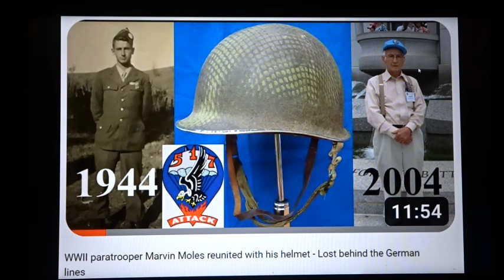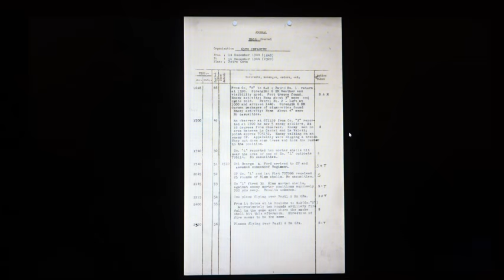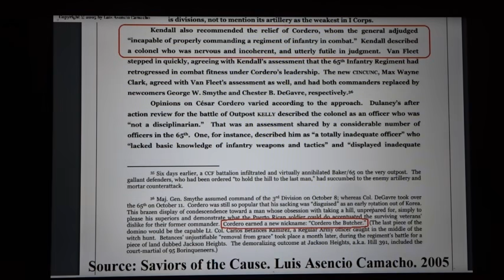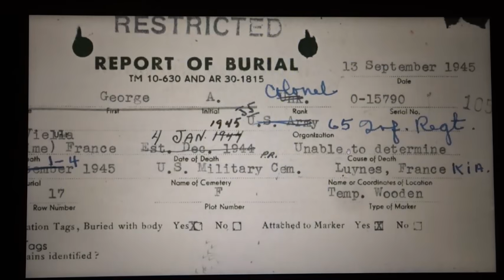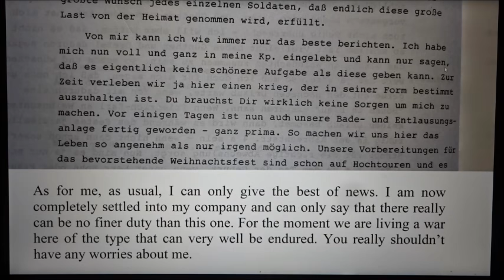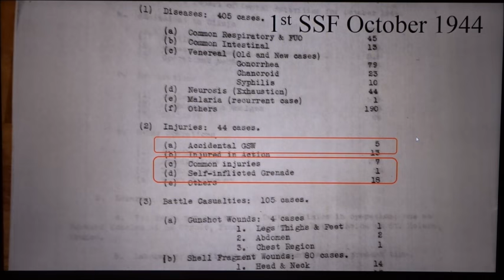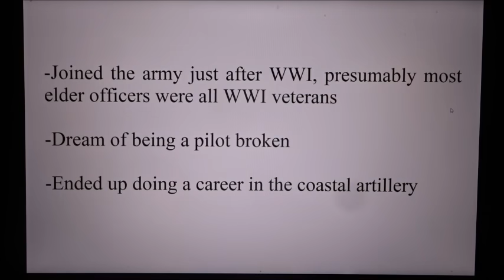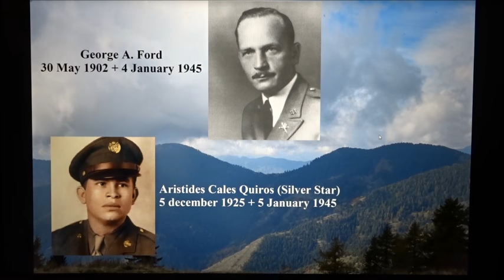Self inflicted wounds and the death of Colonel Ford - The 65th Infantry Regiment in France in 1944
In December 1944, the Puerto Rican 65th Infantry Regiment, a unit trained in tropical climates,  was put in the lines in the Peira Cava region, in the freezing French Alps, facing the German Eastern Front veterans of Grenadier Regiment 107. The discovery of a helmet bearing the insignia of the 65th Infantry near Peira Cava decades later prompted an investigation into the unit's history while in the Alps. It turns out that some soldiers of the unit suffered from low moral due to the severe cold and several soldiers wounded themselves on purpose to get out of the lines. Colonel George A. Ford, a West Pointer with no infantry experience, was put in command of the regiment the  day after it reached the front lines. He quickly expressed discontent with the unit and was shot and reported missing in action in strange circumstances on January 4th 1945, while leading an Intelligence and Reconnaissance patrol to the German lines. Colonel Ford's family had suspicions he may even have been shot by his own men. The video presents the relevant facts and period documents about the case, and my personal opinion on the circumstances of Colonel Ford's death.

The author of this video is always looking for more information and photos about the 65th Infantry in southern France.

A Crocodile Tear Productions documentary - Story taken from the book: Autopsy of a Battle, the Liberation of the French Riviera. Schiffer. 2014.

Honour role of the 65th Infantry Regiment in the Maritime Alps 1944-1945:
Alcala Ramon 10404241
Cales Quiros Aristides 10403642 Guayanilla (Silver Star)
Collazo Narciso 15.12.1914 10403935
Deliz Arturo O-354178
Ford George A. O-15790
Marrero Villalobos Antonio 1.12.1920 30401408
Martinez Angel G 20024019 Sabana Grande
Nieves-Hernandez Silvestre 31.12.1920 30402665 Naranjito
Rodriguez Tomas 10404420
Rosado-Rivera Agapito  30402960
Sanchez-Sanchez Sergio 30400139 Sabana Grande
Santana Elsie 20024418
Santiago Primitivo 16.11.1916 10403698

Gefreiter Höfig
Stabsgefreiter Altpeter
Fwb Georg Rieck 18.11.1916 Ellwangen Jagst
Uffz Martin Janostik 6.3.1912 Breslau
Gefr Hans Jantzen 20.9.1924 Siemersdorf
Lt Walter Schleyer 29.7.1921Frankfurt am Main  Huppert ub Bad Schwalbach
Olt Hermann Jürs 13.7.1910 Berlin
Olt Wilhelm Köhler 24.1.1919 Oberdrees Unkel am Rhein
Lt Ludwig Haffner 3.5.1921 Waldhilsbach
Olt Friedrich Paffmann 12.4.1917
Olt Willi Werling 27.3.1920 Lambsheim
Uffz Kurt Schramm 9.8.1913 Hamberg
Uffz Matthias Frank 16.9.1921 Alken